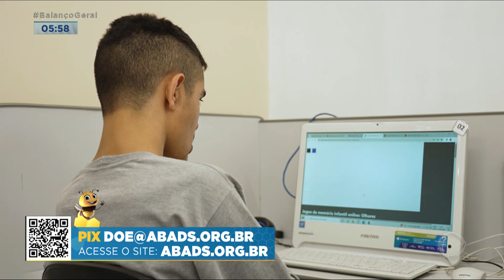Balanço Geral Manhã convida público a se juntar à causa da ABADS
O Balanço Geral Manhã faz um convite para o público abraçar a causa da ABADS. Com 70 anos de dedicação, a associação atende mais de mil famílias de crianças e adolescentes com autismo e déficit intelectual. A ABADS oferece gratuitamente escola especial, saúde, assistência social e inclusão no mercado de trabalho. Para colaborar com a causa é possível doar o valor que desejar através do Pix.